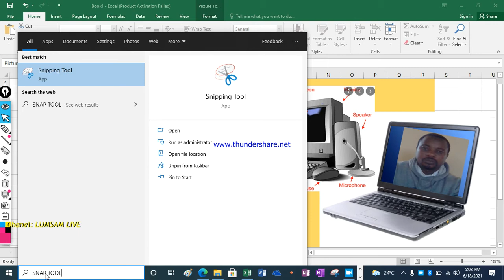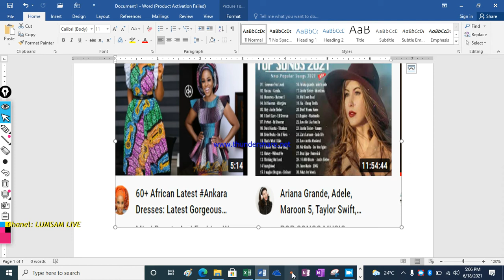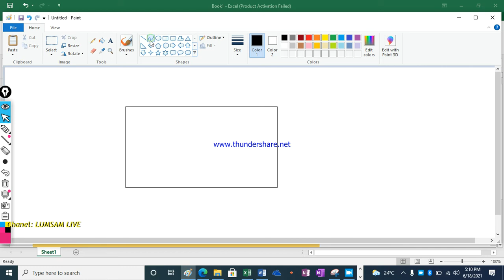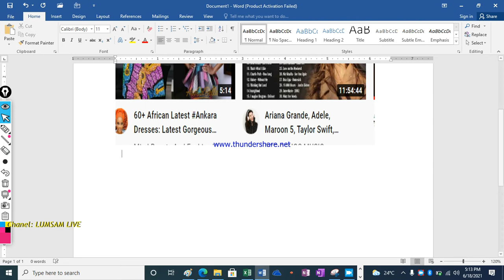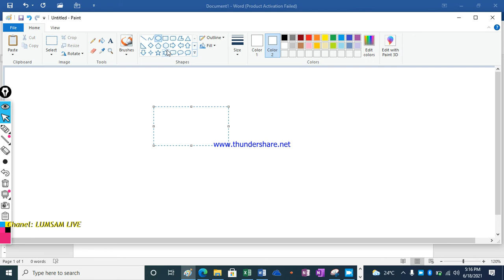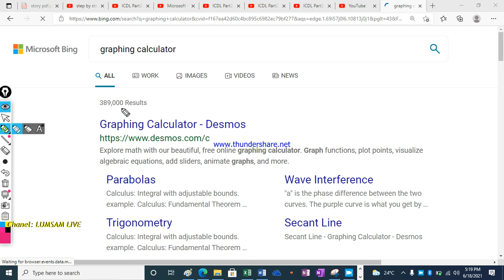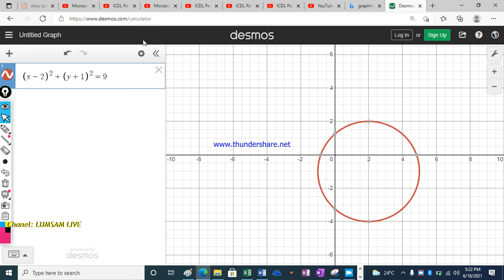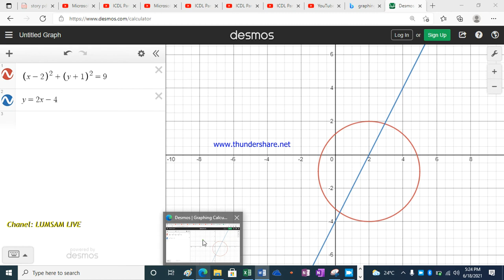Function Graphing with Computer, snap tool usage , Paint tool, graphing Plane,writing on photo.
By seeing this video , at the end you will be able to :
- graph any function in 2D , 3D
-Adjust the photo
-writing Mathematical equations
- writing on Geometrical figure , angles , lengths..height
- using Paint tools
-use  Snap tool properly .